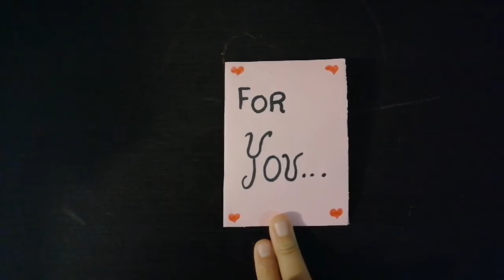3 tarjetitas para San Valentín... TE VAN A ENCANTAR!! ♥️🥰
14 de febrero la mejor fecha para dar amor y muestras de afecto a tu familia y amigos, y que mejor que lo hagas con un detallito😘